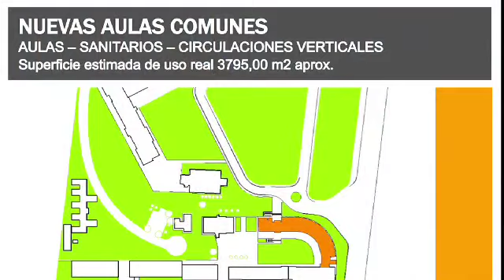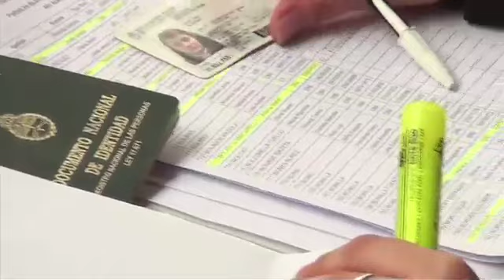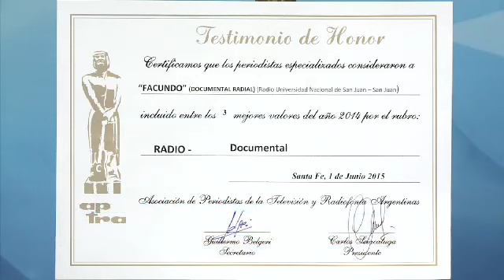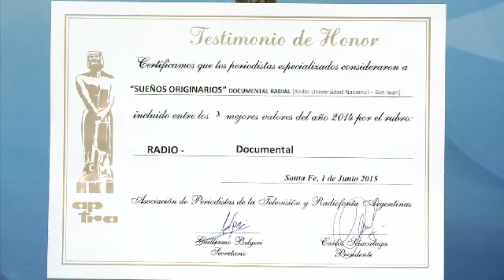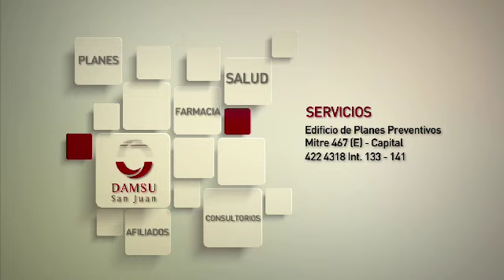Programa Universidad & Sociedad 13/06/2015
Programa producido por el Centro de Creación para Medios de Comunicación Masiva (CREACOM)- Secretaría de Comunicación- Universidad Nacional de San Juan- 13/06/2015